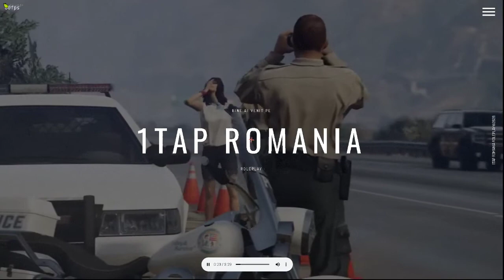FiveM - Mafia Italiana - Am fost prinsi 😞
🤞 ╔► Hello!! 🤞

👉 ╔►Salutare!! 👈

🖥╔►Specificati calculator: 🖥
  Ram: 16 Gb
  Monitor main: AOC 144 Hz
  Monitor doi: Hp de 60 Hz
  Ssd de: 119 Gb
  HDD de: 1TB
  Placa video: Nvidia 1050 2GB